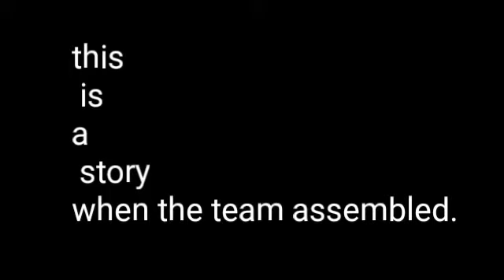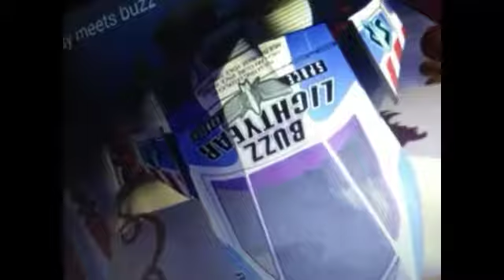Super Hero Squad Part 1